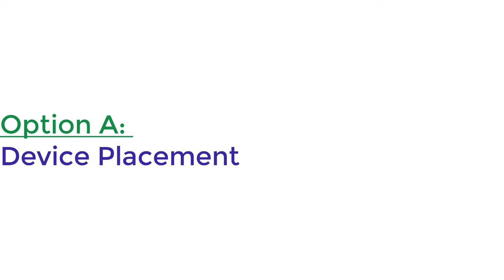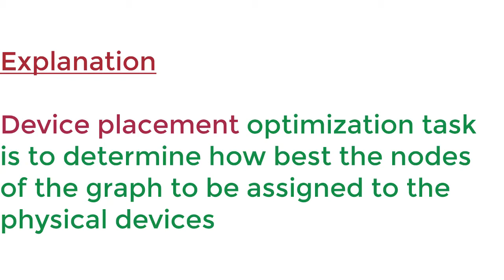What Common Optimization Tasks needed in Machine Learning Compilers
What Common Optimization Tasks needed in Machine Learning Compilers is a short video to discuss the Common Optimization Tasks needed in Machine Learning Compilers.  @TechnoBotic